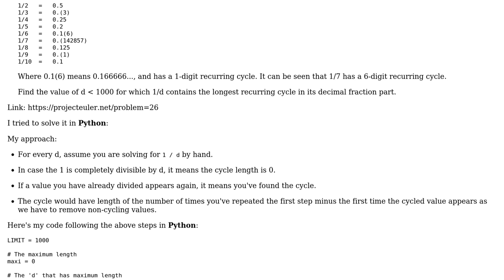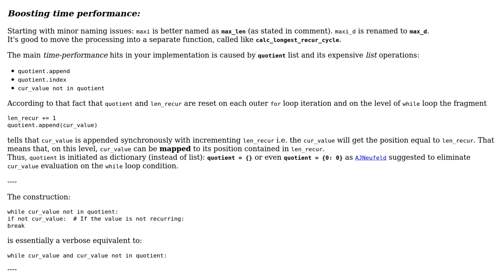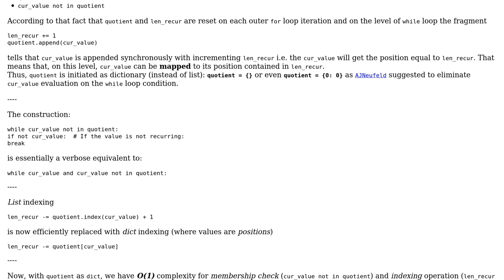Code Review: Project Euler problem 26 in Python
With thanks & praise to God, and with thanks to the many people who have made this project possible! You are responsible for your own actions.